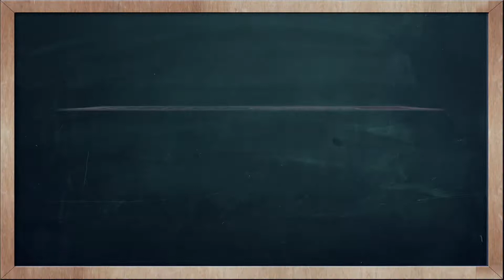THAI TIME EP.493 Learn to speak thai, read thai, write thai Thai lesson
Learn the Thai language with easy and short lessons with Kru Fon, a wonderful teacher and her terrible student Tommy.   Learn Thai words and their meanings, some short, some long and all easily explained.  and  learn to write thai too, .  over 500 episodes created in Pattaya by Fabulous 103fm THAI TIME - Today's fun & easy Thai lesson.

On today's Thai Time lesson with Tommy & Kruu Fon, learn how to say the word 'Than' in Thai